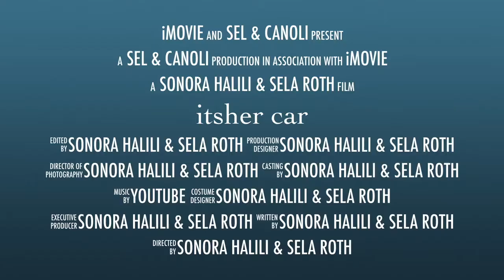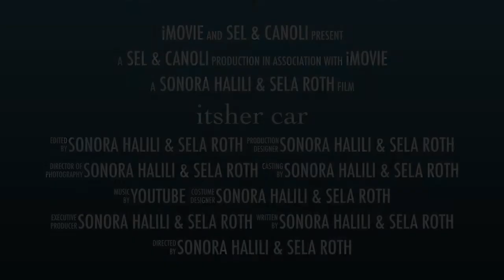crepes + music. it was thursday.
upon finishing third quarter exams, we had a late morning cook-off and car karaoke session. (spring break day 0)